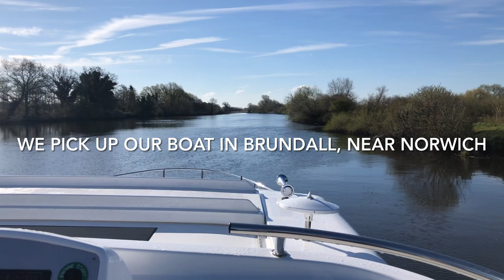CRUISE WITH A DIFFERENCE:WHAT A BOATING HOLIDAY CRUISING IN THE NORFOLK BROADS UK IS REALLY LIKE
I've just come back from a weekend boating holiday in the Norfolk Broads in the UK. We might not be able to cruise right now, but this is a cruise with a difference - watch the video to see what I mean! And it's really no less exciting than a 'proper' cruise, just different. You get to captain your own ship (oh, ok, boat!) and to be in charge. And you get to decide your own itinerary. The Norfolk Broads are in the east of the UK (in East Anglia) and not far from the city of Norwich. It's a 200-mile, seven river network of tranquil, navigable waterways which crisscross marshes and farmland. The scenery is stunning - there are lots of windmills at every twist and turn. And the wildlife is exceptional. Otters have made a welcome comeback here and there are SO many different species of birds. The beauty about being in charge of your own boat is that you can stop whenever and wherever you want. This video shows how we sailed along, then stopped at the odd windmill and pub as well as a 3rd century Roman shore fort called Burgh Castle. We went hiking along the Angles Way long distance footpath - so you can get some exercise too - and we drank wine up on top deck and ate some great food, from takeaway fish & chips to BBQ ribs at a waterside pub. All in all the perfect boating/cruising holiday and I can't recommend the Norfolk Broads in the UK enough as a destination. Our boat was also exceptional - it was a big boat that could sleep 8 (although we were only four people) and it was sleek, clean, comfy, spacious, lovely to drive - in another video you can watch an in-depth inside tour of that boat, which is called an Explorer 3 motor cruiser.